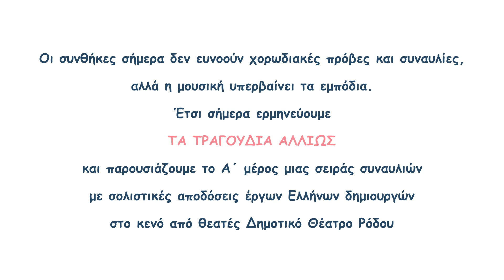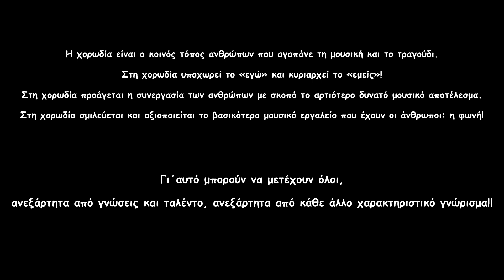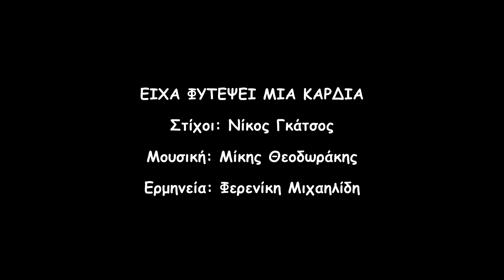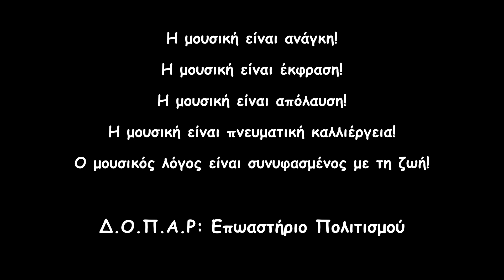Δ.Ο.Π.Α.Ρ. Διαδικτυακή Συναυλία: Τραγουδάμε ασφαλώς... τα τραγούδια... αλλιώς!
Το πρώτο μέρος μιας σειράς διαδικτυακών παραστάσεων με σολιστικές ερμηνείες των μελών της Μικτής Χορωδίας του Δήμου Ρόδου με συνοδεία πιάνου.
Τραγούδια που στο παρελθόν έχουν αποδοθεί πολυφωνικά από τη Χορωδία, ερμηνεύονται τώρα «αλλιώς» αλλά «ασφαλώς», χάριν των περιοριστικών μέτρων για την πανδημία του κορωνοϊού.